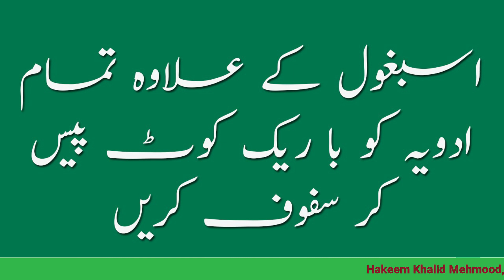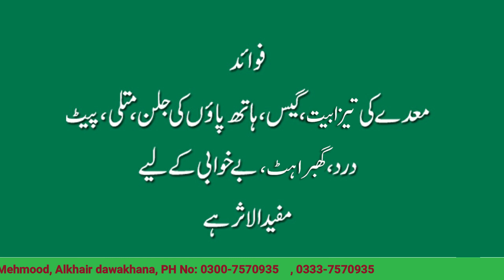Stomach Upset..سفوفِ معدہ ..(Official)